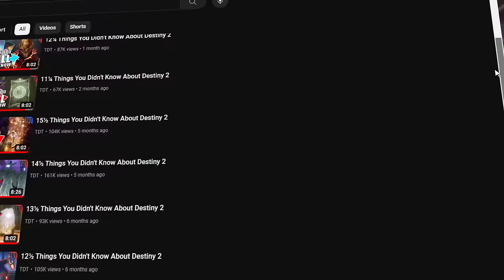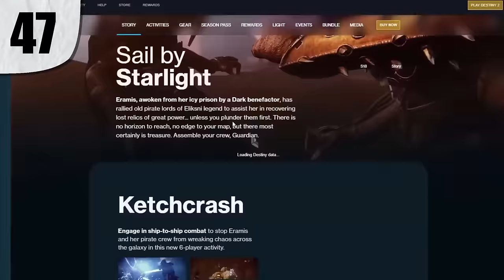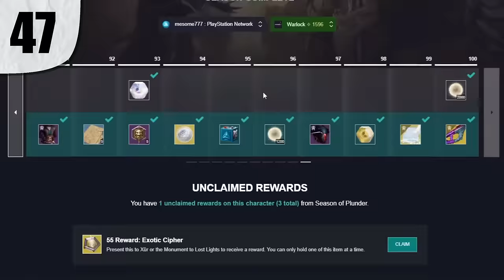75 of the Most Useful-Useless Things You Didnt Know about Destiny 2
From Glitches, to cool details, to tips and Tricks today I will show you 11 things that you STILL didn't know about Destiny 2. These things can be extremely helpful or just help you to appreciate the game just a bit more.